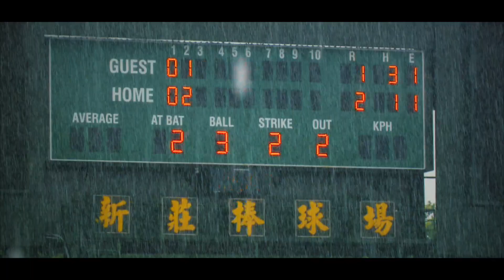2018 玉山盃青棒錦標賽 記者會VCR/Freedom Sports